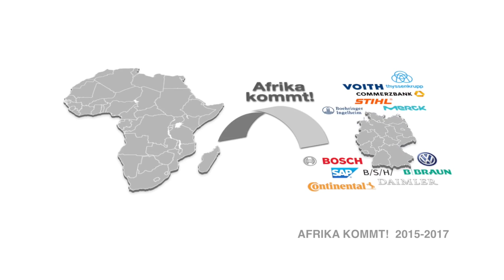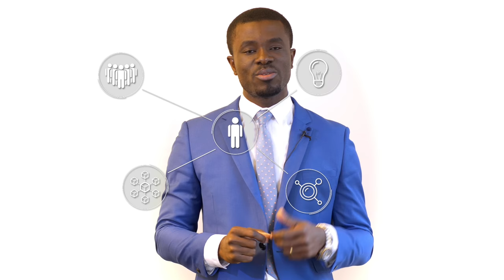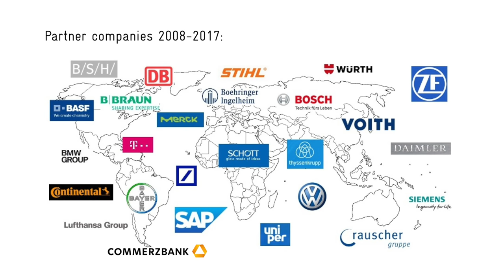AFRIKA KOMMT! – An Initiative of German Industry for Future Leaders from Sub-Saharan Africa | GIZ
AFRIKA KOMMT! is an initiative of leading German enterprises for future leaders from Sub-Saharan Africa. The fellowship program aims at highly qualified young professionals and junior executives from countries in Sub-Saharan Africa with several years of work experience, strong leadership qualities and a high level of commitment and dedication.
Heart of the program is an eight-month internship in Germany, allowing the participants to gain first-hand practical experience in a leading German enterprise. During the internship, they are exposed to leadership concepts and management techniques in practice and become acquainted with working processes and business culture in German enterprises. As a result, the participants extend their international management competencies and initiate networks of cooperation between Sub-Saharan Africa and German companies.
Further information: afrika-kommt.de